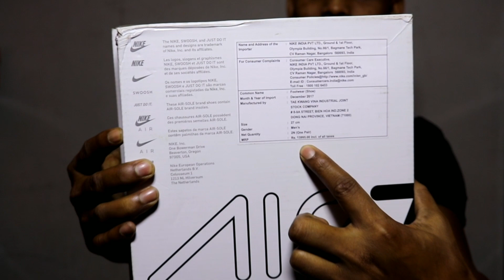Airmax 270 | overview+ Onfeet India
My picks

My camera

My tripod

My mic